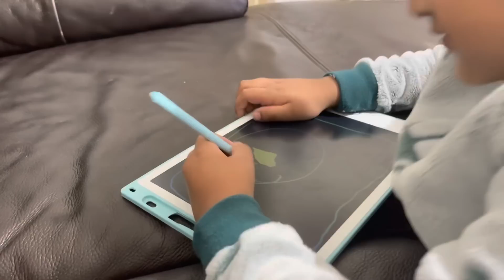Ramde ki sister ne aaj phone tod diya 😩khushi me.🤩thank you my new you tube family!